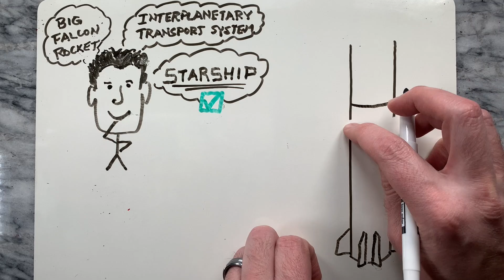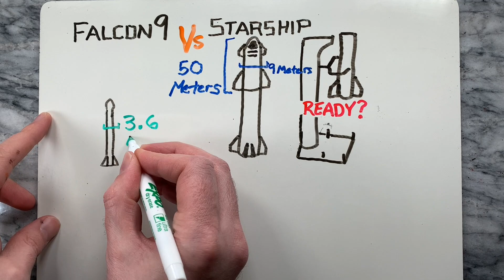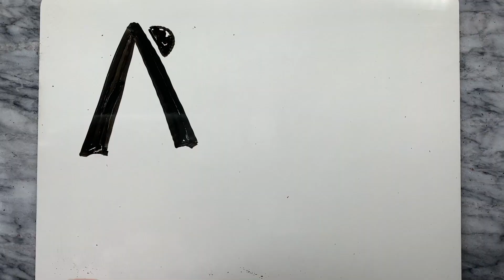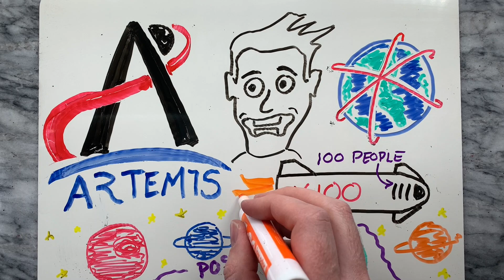SpaceX Starship Explained | SpaceX Starship Rap | What is the SpaceX Starship?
This video is the first collaboration with Explained Through Rap about the SpaceX Starship.

In this video we look at the details surrounding the development of the SpaceX Starship by first looking at the Falcon 9 rocket. Next we look at the details of the Starship including the Raptor Engines on both Stage 1 and Stage 2 of the Starship. Then we look at the use cases for it, which includes the eventual travel to Mars and the deployment of Starlink satellites. We then look at the dearMoon mission that will feature Japanese billionaire Maezawa. Then we look at NASA's interest in helping the Artemis Moon project. Lastly, we look at some of the practical applications such as traveling around Earth, and eventual trips to Mars which Elon Musk envisions could be a 100 Starships that carry 100 people. The possibilities are endless with the development of this historic spaceship.